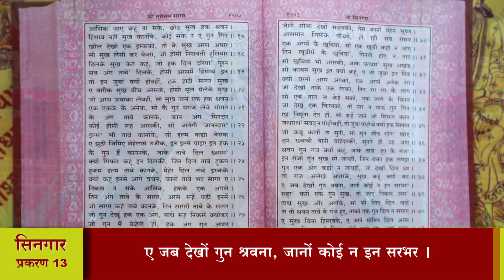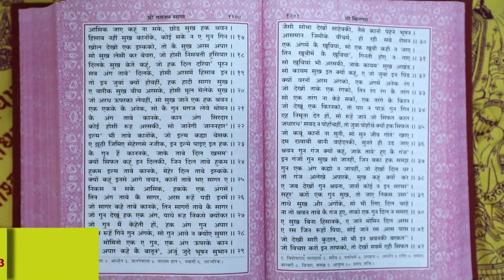श्री तारतमसागर (प्रशिक्षण) दैनिक 29-12-2022